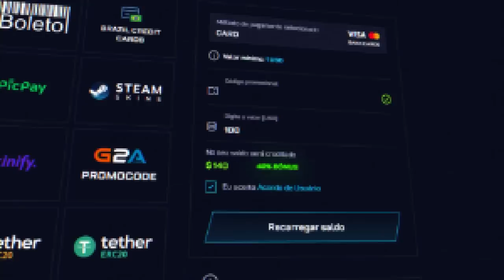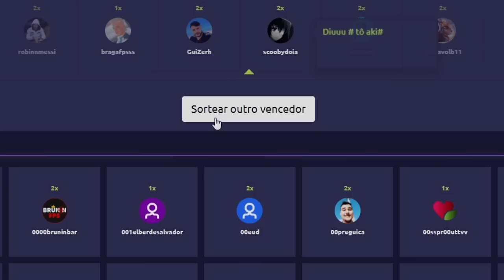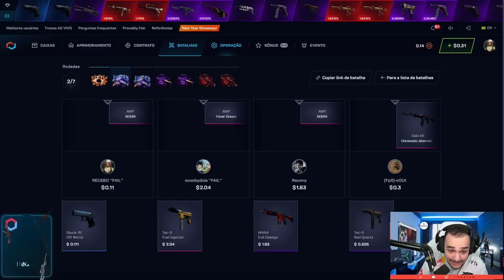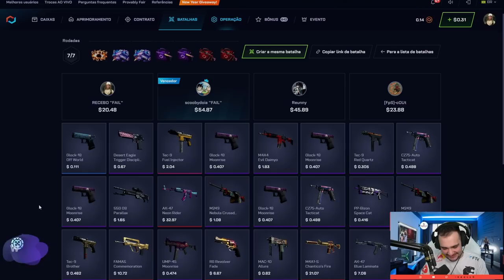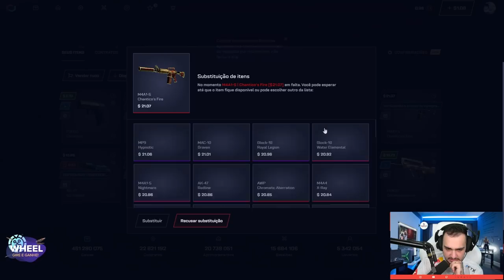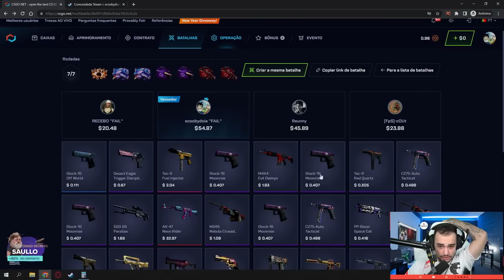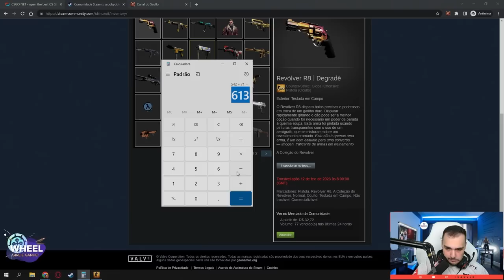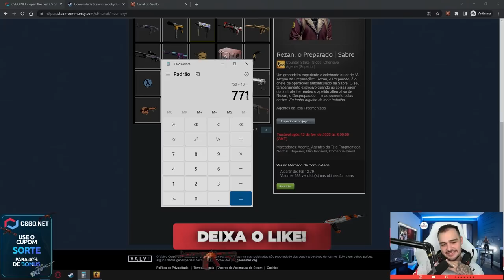DESAFIEI 3 INSCRITOS em uma BATALHA de CAIXAS no CSGO